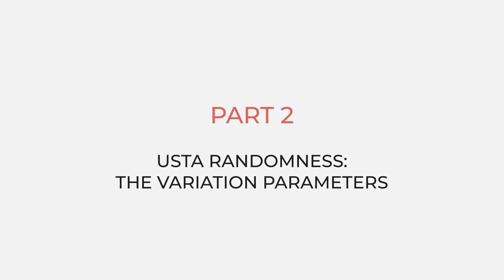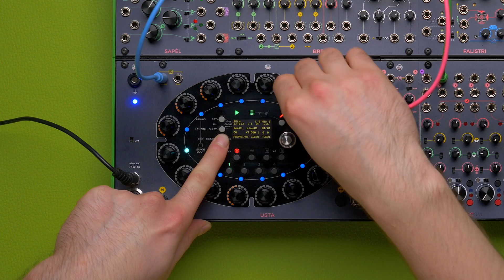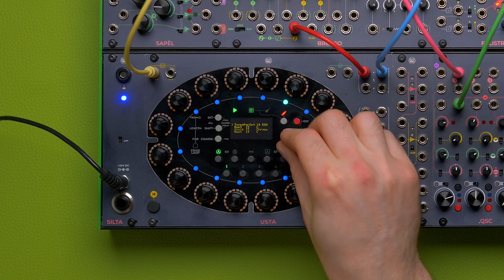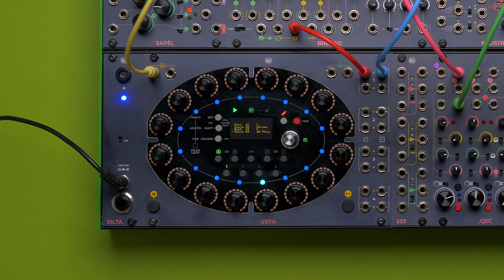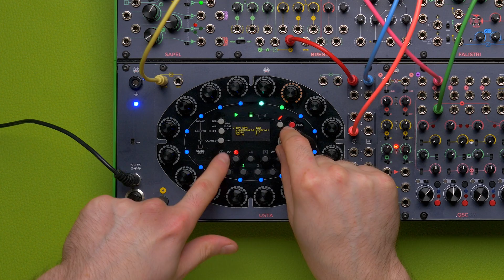Randomizing the USTA Sequencer (Modular Randomness ep. 3) | Frap Talks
Timestamps:

00:00 Overview
00:42 Randomness v/s Pseudorandomness
02:21 USTA Randomness: The Variation Parameters
03:12 Patch: Variating the Pitch
04:36 Patch: Variating Voltages
05:32 Patch: Variating Gates
06:28 USTA’s Quantization
09:07 Patch: Quantizing Variation
10:02 Variating the Variation: USTA’s Varishift
10:35 Patch: The Varishift